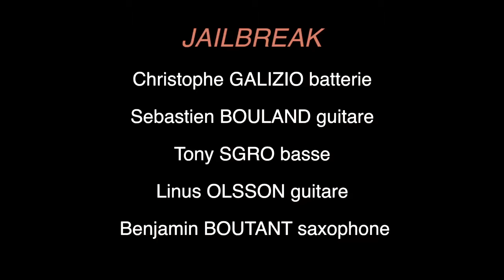JAILBREAK LA NOTE BLEUE (MONACO) 2013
Sebastien Bouland : Guitar  -  Tony Sgro : Bass  -  Linus Olsson : Guitar  -  Yannick Social : Saxophone  -  Christophe Galizio : Drums